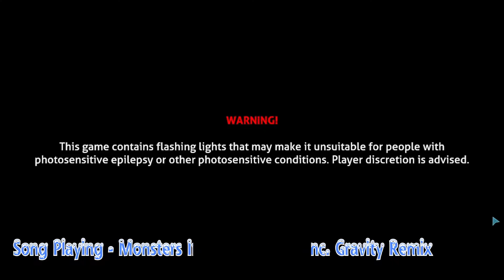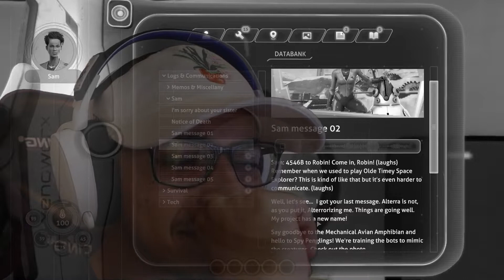WHAT COULD GO WRONG :) | LEARNING TO SURVIVE | Subnautica: Below Zero #1!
FRESH TO THIS GAME. A MERE LITTLE FISHY IN THE BIG SEA. LET US SEE WHAT ADVENTURE AWAITS US!

Subnautica bz

Subnautica

Subnautica below zero gameplay

Subnautica bz gameplay

Subnautica gameplay

Subnautica lets play

Subnautica below zero playthrough

Subnautica bz playthrough

Subnautica playthrough

Divine lee subnautica

Divine lee subnautica below zero

Subnautica below zero 1